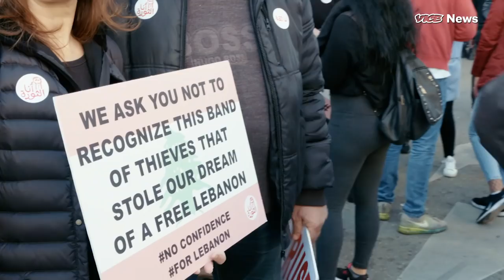People in Lebanon Can Only Get $100 a Week of Their Own Money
For the lebanese, Coronavirus is only piling on top of an already dire situation. On Monday, the Lebanese government announced it would stop paying all around $30 billion worth of foreign loans, defaulting for the second time on part of its 90 billion dollar debt this year.

If that sounds like big picture economics, imagine not being able to withdraw money from your own bank account in order to pay your bills and buy food. Since the first reports last October that the state may not be able to repay its debts, lebanese banks have imposed capital control, limiting the amount of money everyday lebanese can withdraw from their own accounts. One customer, Wafaa Zu’hair told us the amount she was able to withdraw in cash was decreasing every few weeks. “We used to get [be able to withdraw] $300 a week, now it's $200 every two weeks.” she told VICE. The measure is permitted because it is the only way to prevent a so-called “bank run,” when account holders withdraw all their funds at once leading to the collapse of the banking system.